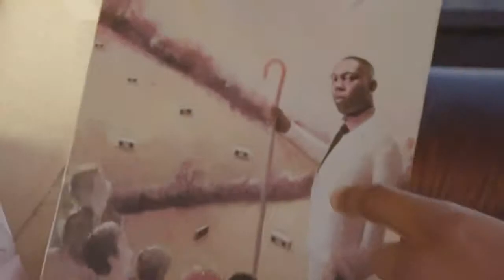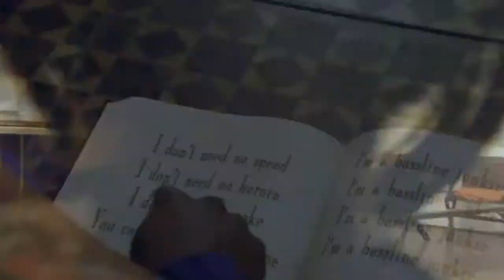Dizzee's Perfect Bassline Class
Continuing to blatantly copy Mowtendoo.